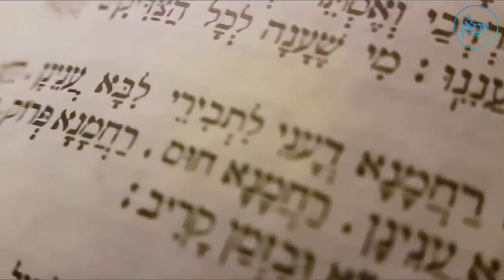The Moment Of Truth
R’ Moshe Tuvia Lieff